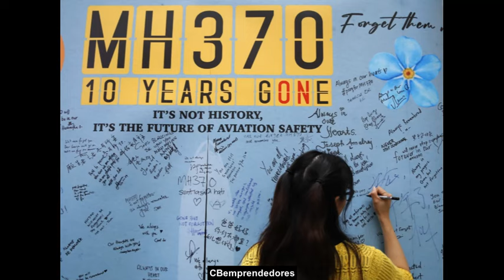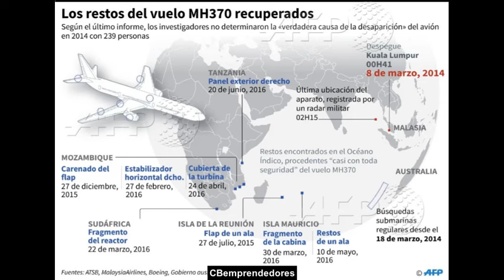🔍 10 años de la desaparición del avión MH370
El pasado 8 de Marzo se cumplieron 10 años de la desaparición del avión MH370. Javier Sierra nos acerca a este enigma y los nuevos datos que se conocen a fecha de hoy.
El vuelo 370 de Malaysia Airlines (MH370/MAS370​ también designado en virtud de un acuerdo de código compartido como vuelo 748 de China Southern Airlines CZ748/CSN748),fue un vuelo internacional regular de pasajeros desaparecido el 8 de marzo de 2014 operado por un Boeing 777-200ER donde viajaban 239 personas (227 pasajeros y 12 tripulantes).2​ Desde el momento en que se perdió contacto con el avión, se inició y desarrolló una operación de búsqueda y rescate que ha sido considerada la más larga de la historia así como «una de las operaciones de investigación y búsqueda más difíciles y costosas de la historia de la aviación». Tras varias semanas de búsqueda en aguas del golfo de Tailandia y sus alrededores, donde se presuponía que habría caído el avión, nuevas pistas indicaron que el avión había seguido rumbo al Sur adentrándose en el océano Índico lejos de tierra firme7​8​ tanto la ubicación de los restos del avión como las causas del accidente siguen siendo desconocidas.